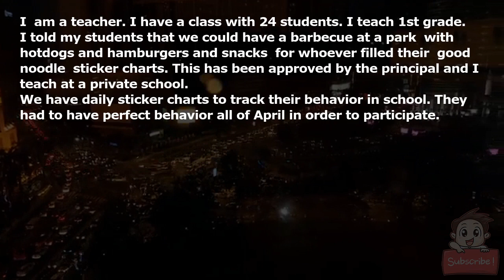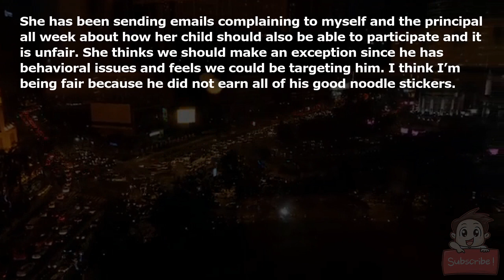AITA for not inviting all students to a barbecue?